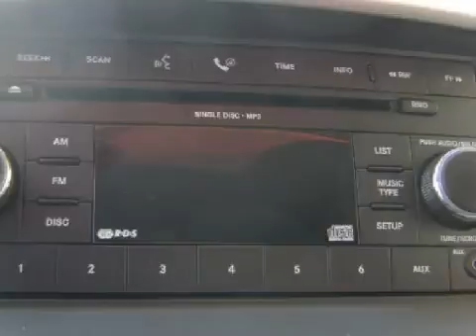2008 Chrysler Town & Country Nashua NH 03060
Year: 2008
 Make: Chrysler
 Model: Town & Country
 Engine: 3.3 liter 6 cylinder 12 valve
 Trans.: 4-Speed Automatic
 Exterior: Red
 Miles: 14,987

 1400 Motors of Nashua, Inc.